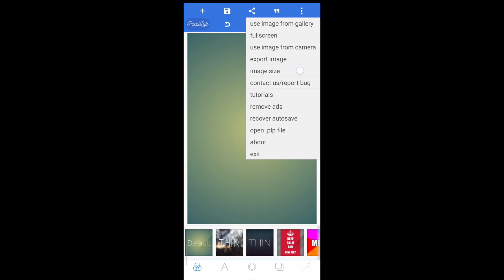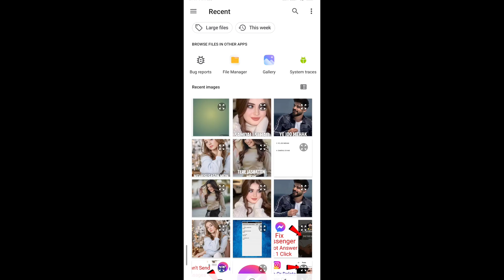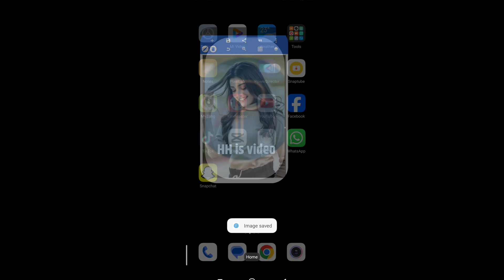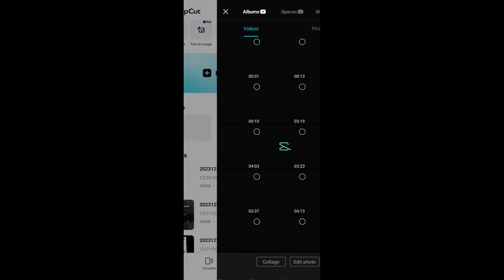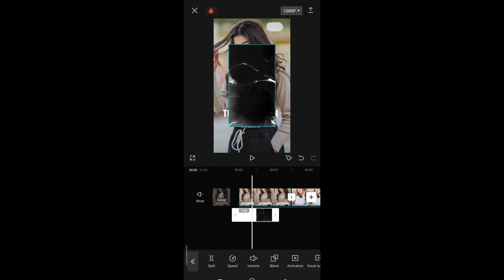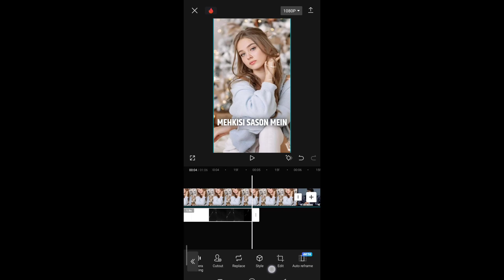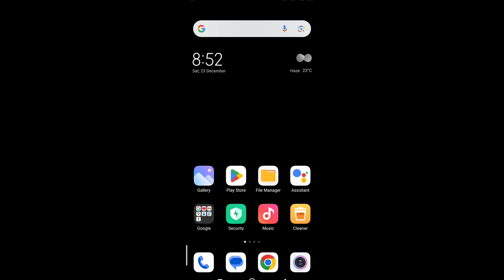ink splash video editing in capcut/new trending ink splash lyrics reels video editing